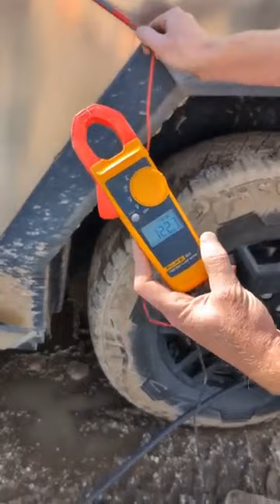Cyber truck transmits 120 volts from its steel body while charging??